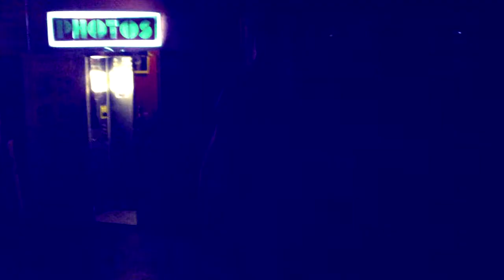Swagatha Christie † LMC - WAR STORIES: 2pac/ Outlawz Remix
LMC aka Swagatha Christie// Rap Game wicked witch of the west
- War Stories Freestyle : 2pac/ outlawz remix
my freestyle remix to Tupac x Outlawz " War Stories"
Video Filmed x Edited X Directed by me
Black Swaggath Films.